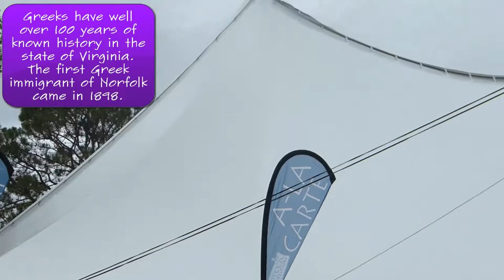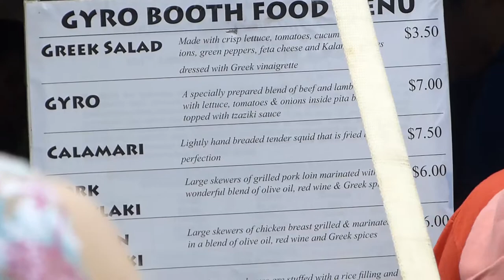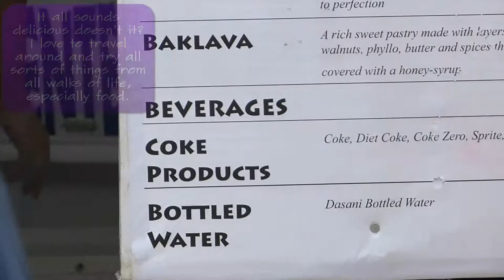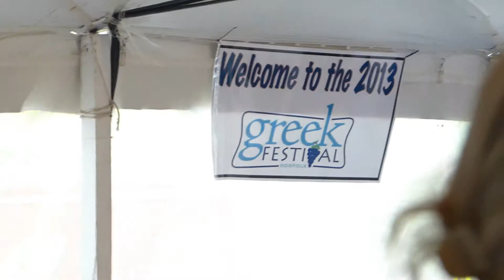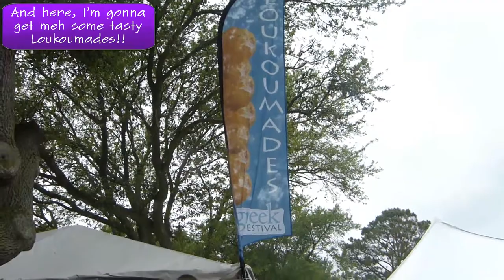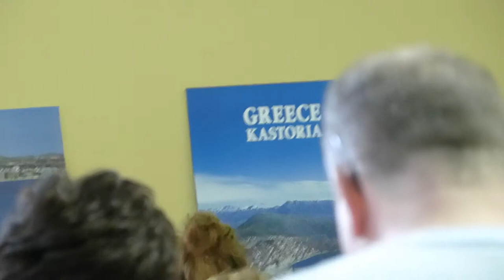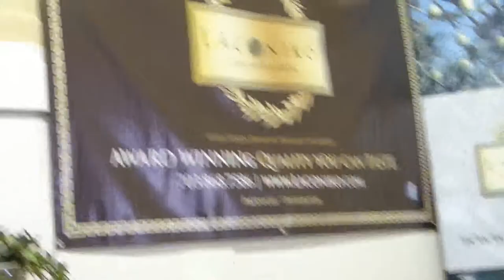VLOG:GREEK FEST(MAY 18, 2013)(June 2, 2013)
This is a video of me going to the 2013 Greek fest. i captured all the main sights and sounds for your viewing pleasure. let me know what you think. like, comment, share and subscribe. enjoy :-)